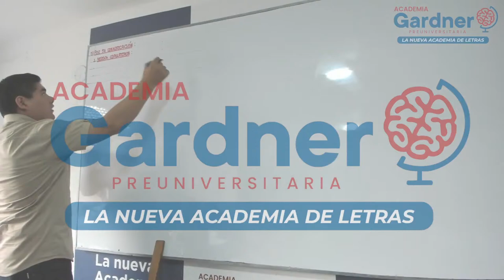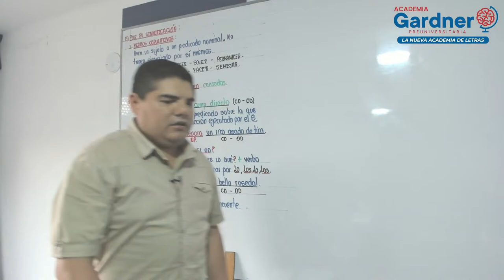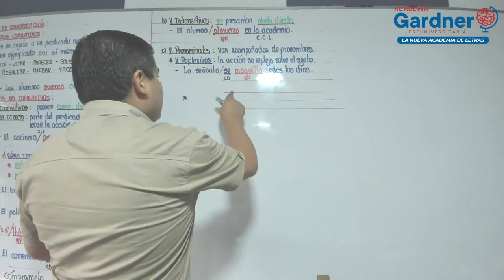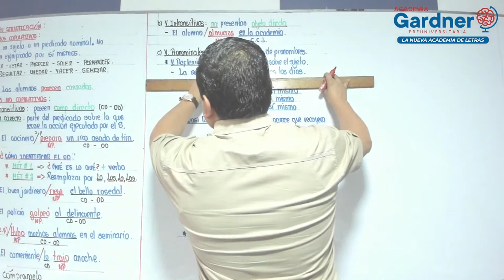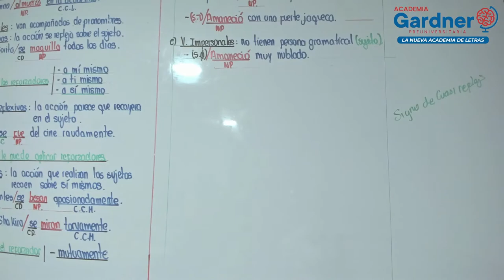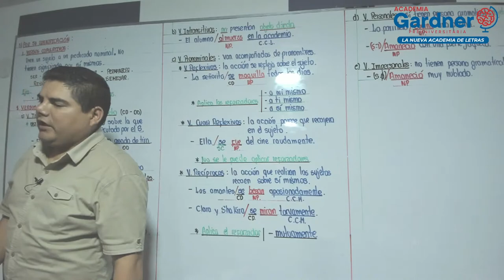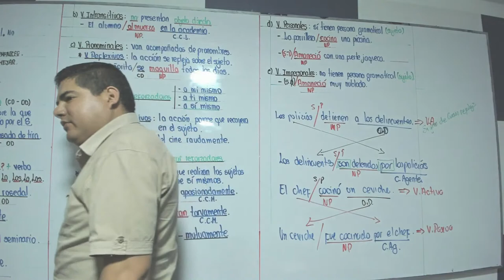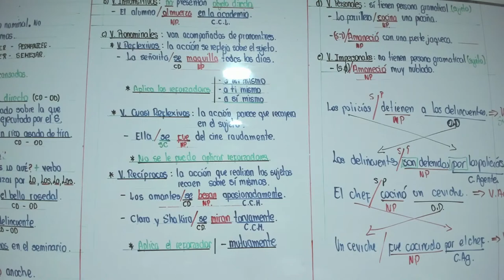EL VERBO - Prof. Henry Reyes